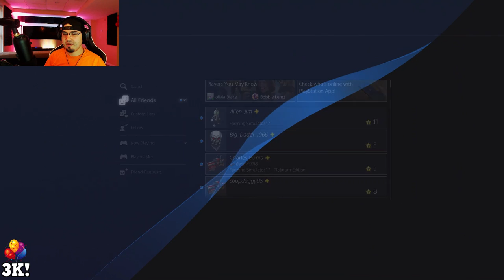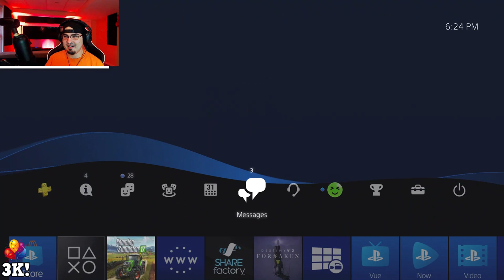🔴 LIVE: 3K SUBSCRIBER CELEBRATION w.ALiEN JiM, Big Daddi, & Golfcart Jockey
Check Out Some Cool YouTubers Below!

All Donations And Super Chats During The Month Of October, 2018, Go To Breast Cancer Awareness!

XB1 - DjGoHam88
PS4 - DjGoHam88

Farming Simulator 19 Preorder Links!
Xbox One
PlayStation 4

Farming Simulator 17 Purchase Links!
Xbox One
PlayStation 4

Want To Know What I’m Using?
You Might Find Something That You Like!

Webcam Stand
Computer Cooling Pad

Xbox One X Console
Console Cooling Fan
Headset Stand

PS4 Pro
PS4 Camera

Primary Recording Microphone
Primary Mic Stand
Secondary Mic (PS4 Chat)
Secondary Mic Stand
Mic Preamp/Interface
Old Mic Stand

Studio Monitors
Monitor Stands

HDMI Switcher
HDMI Splitter
HDMI Cables

Video Recording
Live Streaming
Console Storage
Computer Storage

Main Desk
Second Desk
Gaming Chair
Power Conditioner
Power Strips

Monitor Screens
Triple Monitor Stand

Room Uplighting
Uplighting Controller
Sound Panels